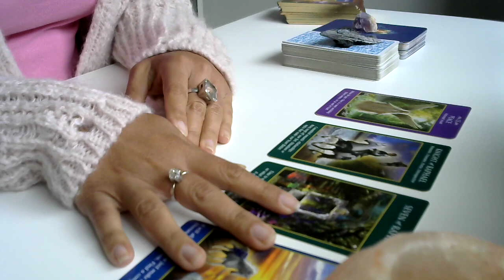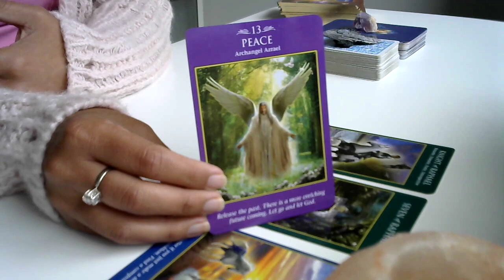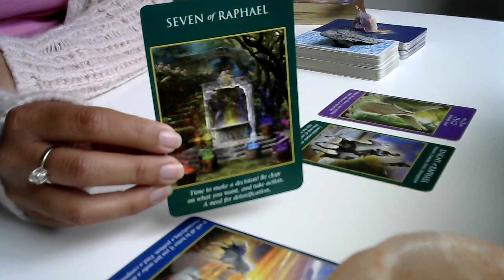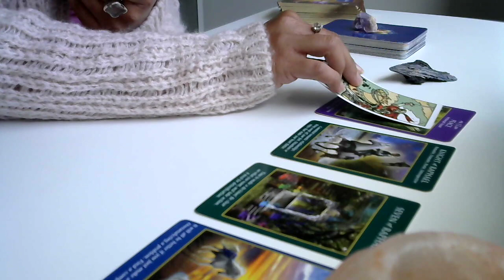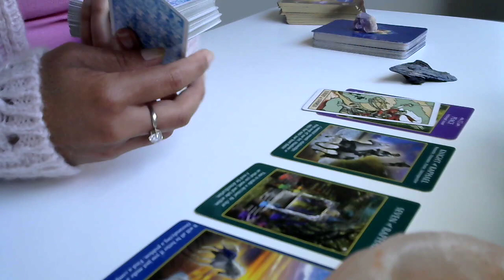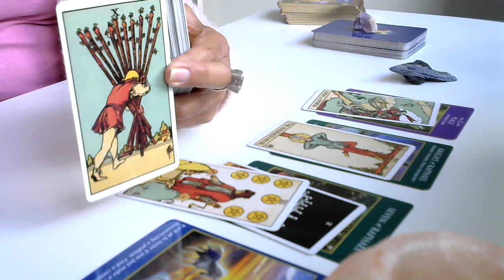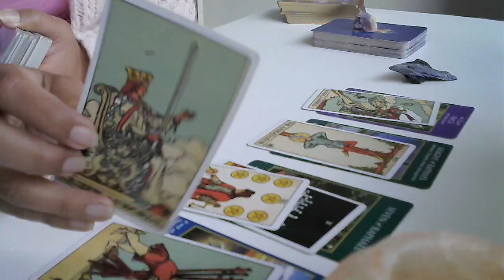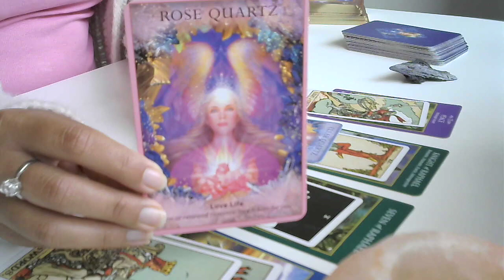ALL SIGNS - TIME TO CUT THE CORD! 10 MARCH 2023 READING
Firstly, thank you so much for being here, I truly appreciate you! My hope and desire is to share tools, resources, knowledge and skills to help you BE more of you NOW through channeled messages of divine love, abundance and healing to help YOU to feel clear, confident and empowered in your life. Please take only what resonates with you and leave the rest behind.

Decks Used
🤍 Rider Waite Original Deck
🤍 Crystal Angels By Doreen Virtue